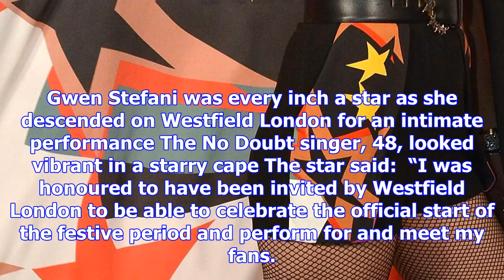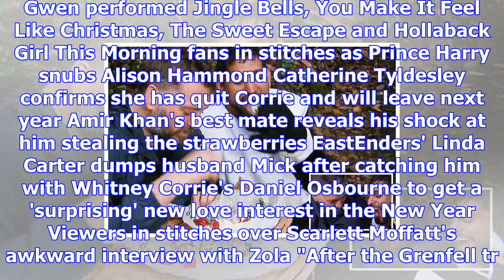Gwen stefani wows in a starry cape and over-the-knee boots for xmas event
GWEN Stefani was every inch a star as she descended on Westfield London for an intimate performance.